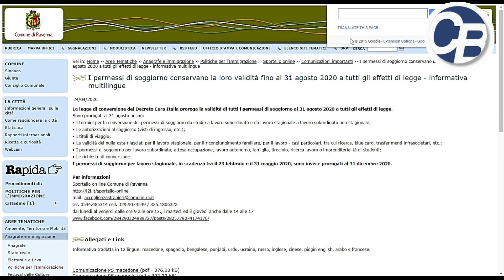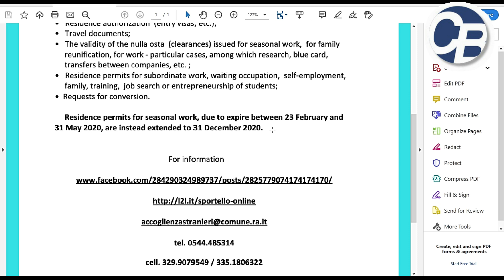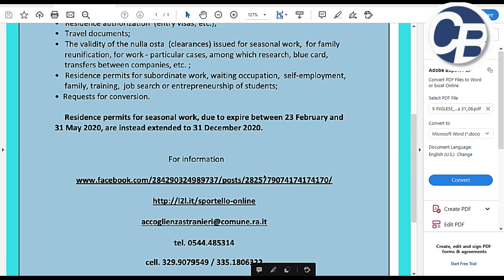Italy k Nulla Osta or Expiry Date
█Documents Requirements:
From Italy:
1. Nulla Osta (Select letter)
2. Sijor (Residency Card) Copy
3. Passport Copy
From Pakistan:
1. Birth Certificate Computerized (Father's)
2. Act of Birth (Birth Certificate Manual) (Father's)
3. Birth Certificate Computerized (Mother's)
4. Act of Birth (Birth Certificate Manual) (Mother's)
5. Birth Certificate Computerized (Applicant's)
6. Act of Birth (Birth Certificate Manual) (Applicant's)
7. Marriage Certificate (Urdu - Manual)
8. Marriage Certificate (Computerized)
9. Family Registration Certificate
10. Divorce Certificate (Computerized)
11. Three Notices of Divorce
12. Moaser Certificate (Divorce paper from Arbitration Council)
13. Divorce Certificate from Arbitration Council
14. Index papers
15. Court Proceedings documents
16. Divorce Notice (Final)

█Special Note:
→ every column in act of birth and Nikkah Nama (Urdu) must be filled.

Note: The data (Names or ID or Passport Numbers) that I had entered during form filling or in any other column are all fakes, I had not written anyone's personal date.

italy family visa
italy family reunion visa
italy sijor
carta de sijor
national id card
residency card
form filling
appointment
schedule
documents
requirement
legalisation
legalization
attestation
for
pakistani
national
spouse
wife
husband
italy visa
italy pakistan
italian
residence
resident
residency card
for children
only children
without mother
noc
no objection
objection certificate